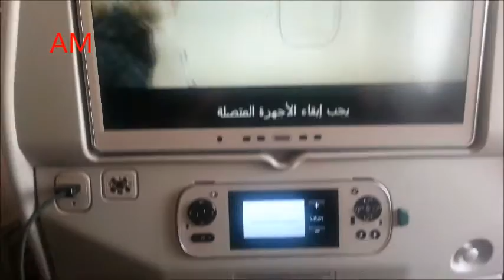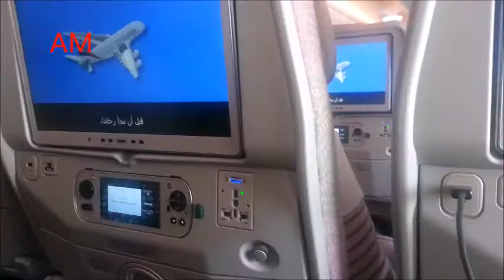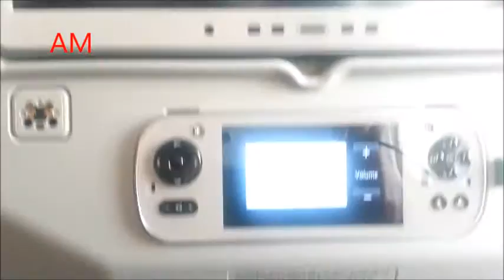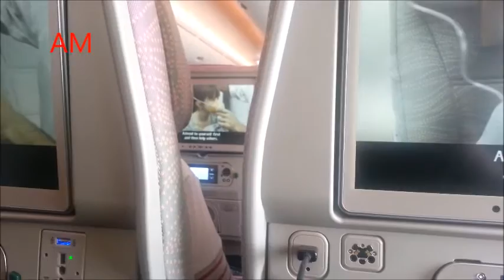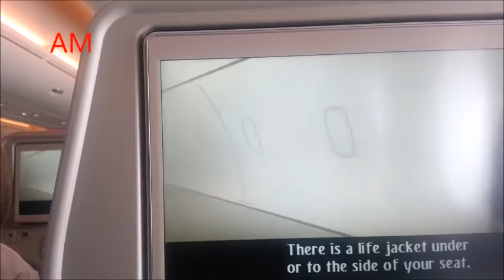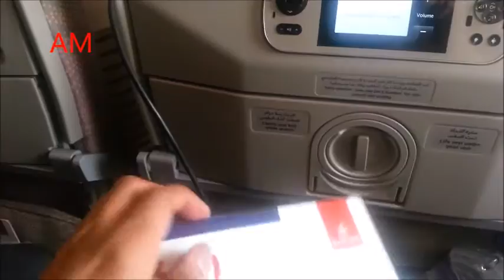Emirates in flight experience 2016